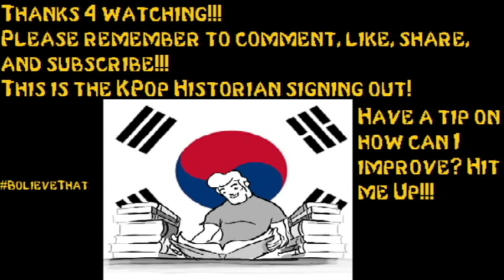KPopHistorian Unboxing #12: Snack Fever August 2016 Box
So today I finally get to see what goodies i get from the August box from the people of Snack Fever! I would like to point out that they do not endorse me in any way and i did this video because it seemed fun!!

Check out the people of SnackFever @ snackfever.com and buy a box if you liked my video!!